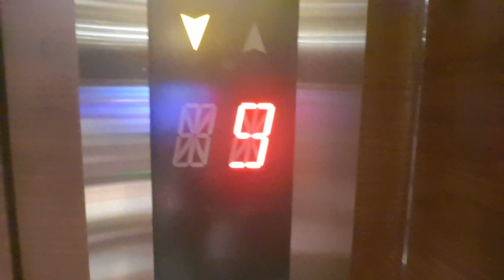THE WORLD COLORS - a bit of ABU DHABI WORLD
THE WORLD COLORS promote openess and cultural diversity.
We try to show different social issues across Dubai and  the whole world.